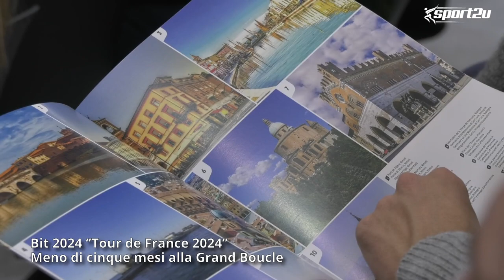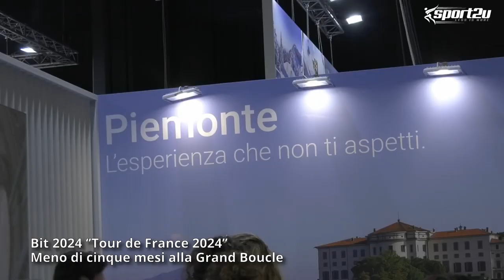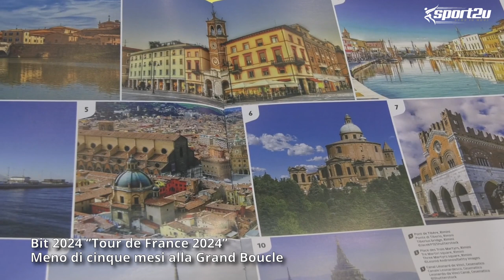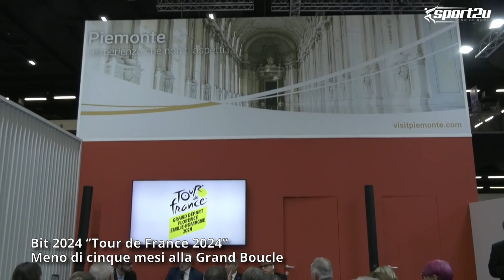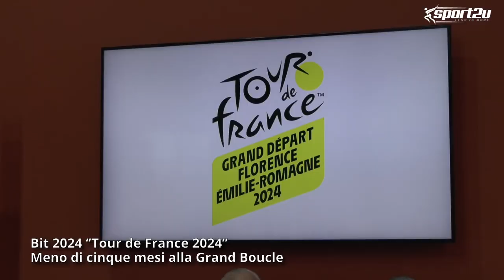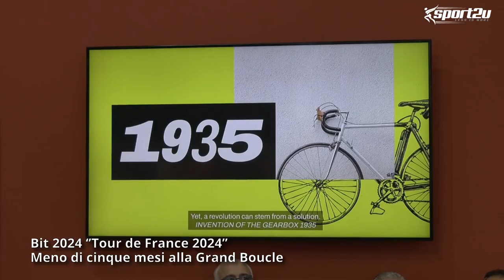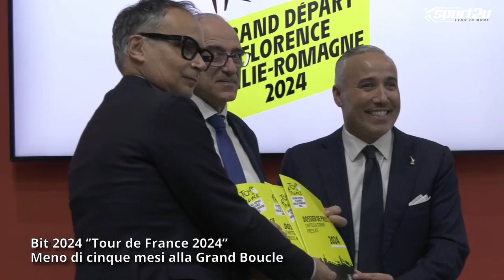Fiera Bit di Milano, conferenza stampa: "Grand Depart 2024" inizia il countdown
Bit (Borsa Internazionale del Turismo) Fiera Milano 5 febbraio 2024.

Conferenza stampa ore 16.30, titolo ‘’Tour de France 2024’’ dal titolo ‘’Grand Départ 2024: inizia il countdown. Meno di cinque mesi alla Grand Boucle’’.

Il 2024 si preannuncia come anno di grande sport, con appuntamenti di caratura internazionale con Formula Uno e Formula E, Superbike e Moto GP, Coppa Davis, Ironman e tanti campionati nazionali ed internazionali di volley, golf, ginnastica artistica, danza sportiva, per finire con i Mondiali di Pattinaggio Artistico e quelli di Dragon Boat ma in primis la 111a edizione del Tour de France 2024, con l’Emilia-Romagna al centro della “Grand Depart” ( dal 29 giugno-1 luglio) presentato alla Bit di Milano